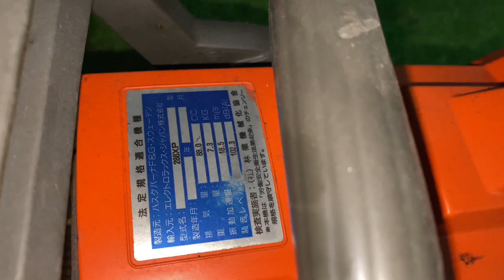Khai thác víp Husqvarna 288xp | Lh 0978937305